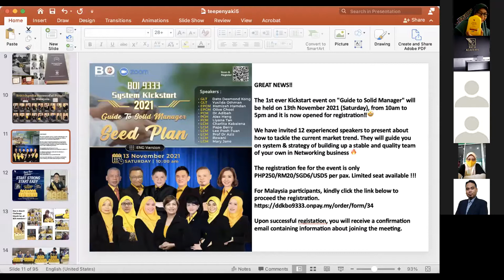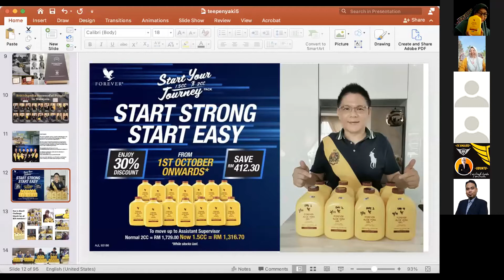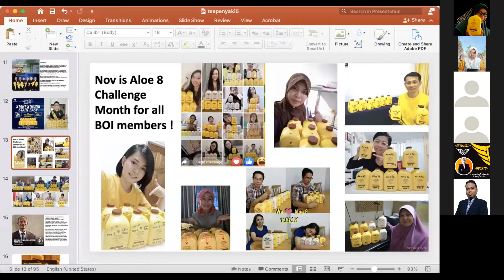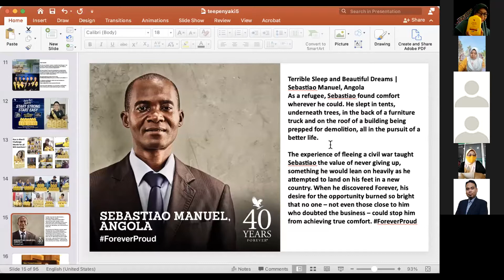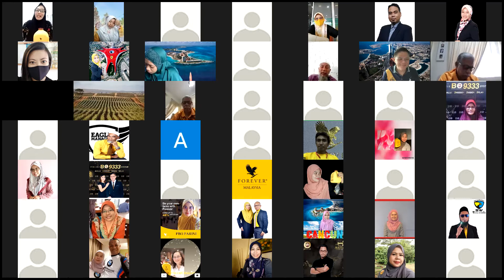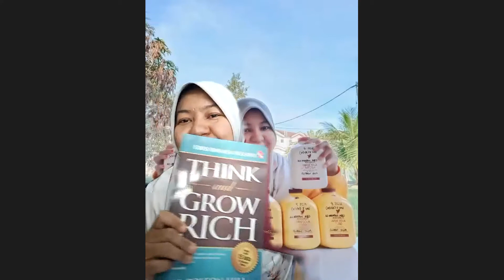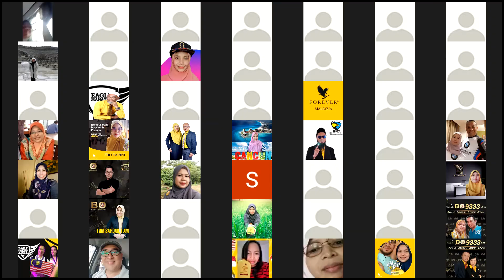Mesyuarat Pagi Teepanyaki 1/11/2021